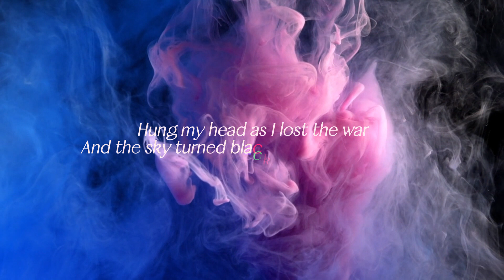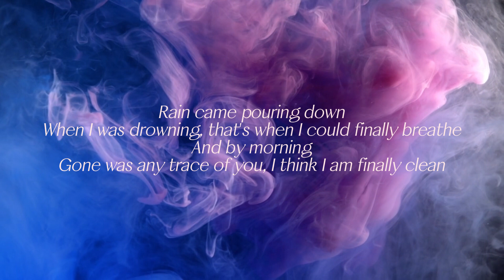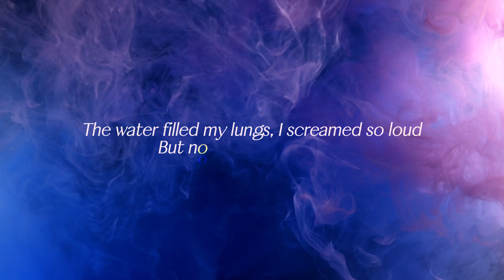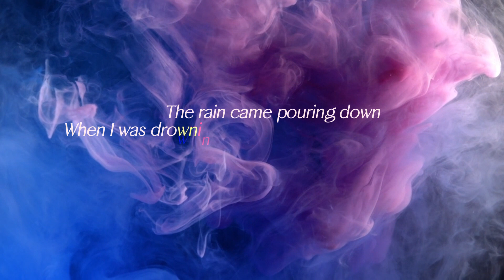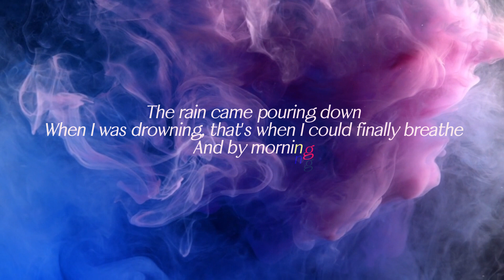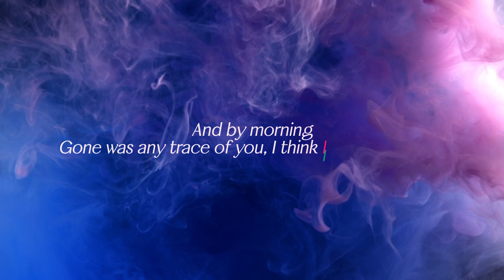Clean - Taylor Swift (1989 Taylor's version)